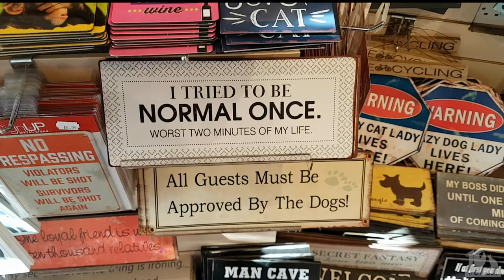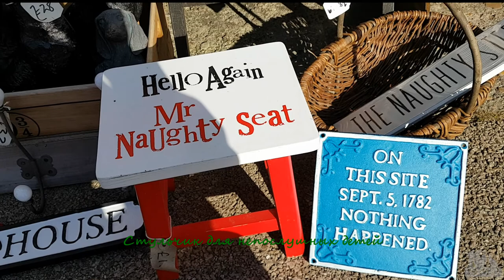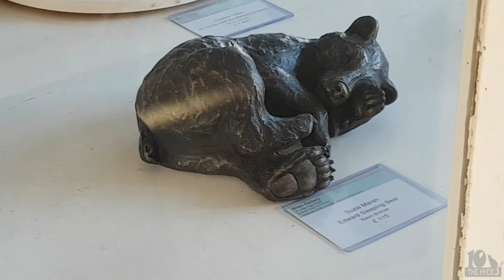Cotswold Wildlife Park and Burford (English subtitles)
The Cotswold Wildlife Park & Gardens, Oxfordshire, England
Burford is a small medieval town on the River Windrush in the Cotswold hills, Oxfordshire, England

Music
Lazy Evening by  FSM Team